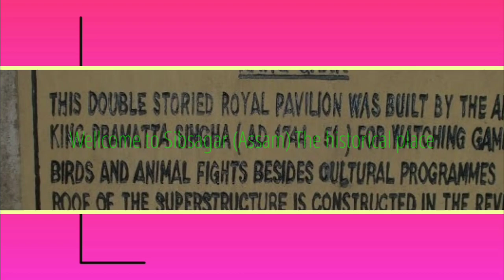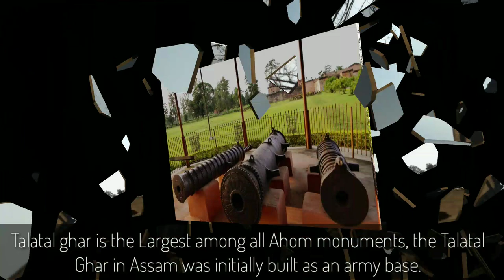Sivsagar || The historical city of Assam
Sivasagar is a heritage place in Assam famous for the monuments of Ahom kingdom. Now it is a multi-cultural city. Sibsagar, ex Rangpur, was once the capital of the Ahom rulers who dominated Assam for more than 600 years. They ruled Assam virtually uninterrupted for 6 centuries until their kingdom fell to the Burmese in 1819,
The city is surrounded by a large number of monuments including historical tanks, temples, palaces etc. Every year large numbers of domestic and international tourists come to this historic place to see these majestic configurations of the monuments constructed by the Ahom Kings. Among various places of attraction, the Joyasagar Tank and Lord Siva Temple on the bank of the tank,the Sivasagar tank, palaces of Ahom Kings, the Rang Ghar, and the Talatal Ghar are worth mentioning.